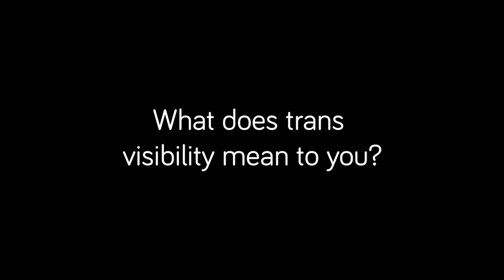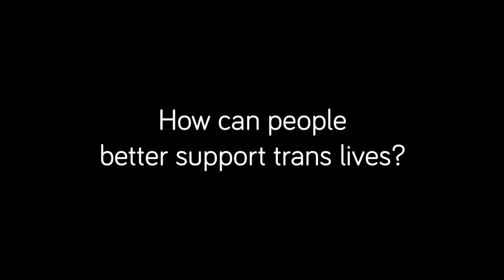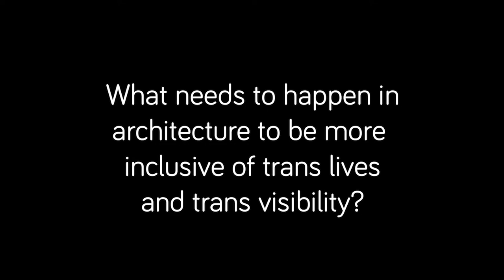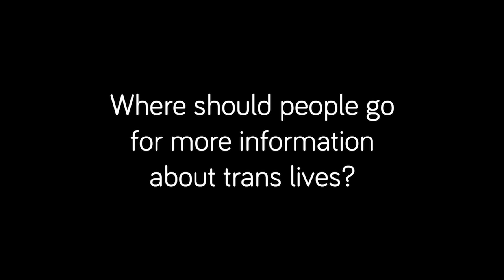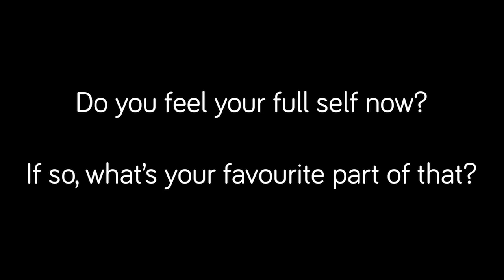Talk with Danni Kerr for International Transgender Day of Visibility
For International Transgender Day of Visibility, the RIBA interviewed Danni Kerr about her own experiences of coming out as trans in the built environment profession. In this talk, Danni also discusses what trans visibility means to her and the importance of allyship.

International Transgender Day of Visibility takes place on 31 March each year, in order to celebrate trans and non-binary people, and raise awareness of discrimination faced by trans people worldwide. This year's theme is IAmEnough.

Danni Kerr is an architect based in Yorkshire. Her experience has covered a wide range of projects and contexts including her own practice and self-build. Danni's primary focus is architecture education and she is a teacher at the Sheffield School of Architecture at The University of Sheffield.